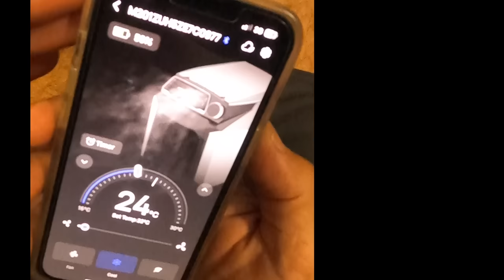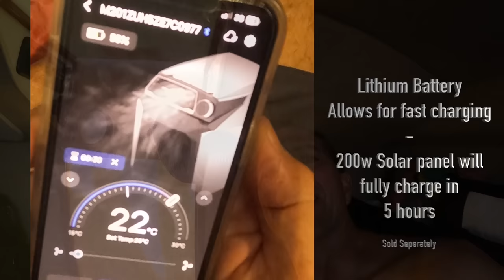2 Day Mothership - Rock Fishing - Epic fish action - Mud Crabs - Catch & Cook - Day 1 - EP.581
An epic fishing trip, catching loads of big fish and some amazing crabs.  Taking the Big Duck inflatable dinghy to the rocks to catch some mangrove Jack and Barramundi action on Sugapen and Atomic Slim Twitcher lures.  To cool down I use the EcoFlow Wave air-conditioner right on my boat with it’s add-on lithium battery and run it off solar panels.  I cook and eat steamed mud crab for dinner, before camping on the boat.

Only for my BIGGEST fans…  (Ad free videos)

-Hate ads but love my videos (then this is for you)
-Ever wanted to watch all my videos in order forwards/backwards (then this is for you)
-Can’t find my 250+ hidden videos (then this is for you)
-Have you ever wondered how my video editing progressed over the years (then this is for you)
-Maybe you want to watch all 600 of my videos in order (then this is for you)
-Or search my videos by keywords, for say crabs or prawns, etc (then this is for you)
-If you only access Youtube to watch my videos (then this is for you)

For just $5.50 per month (stop any time), you get early access to my new videos before the public sees them, and you get to see ALL of my videos, many of which are not on Youtube anymore ad free.
This is my own private website and it’s 100% safe.

LEARN how to fish from Andy.  Take a look at the AF Basics Online Fishing Course